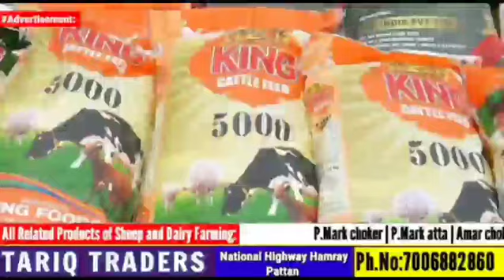Congress Starts Membership Drive from Devsar Constituency